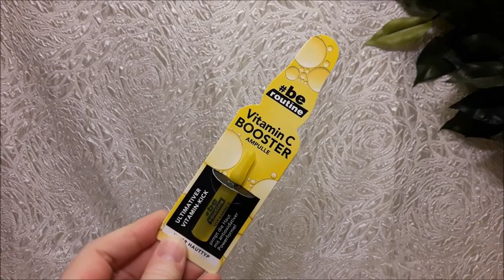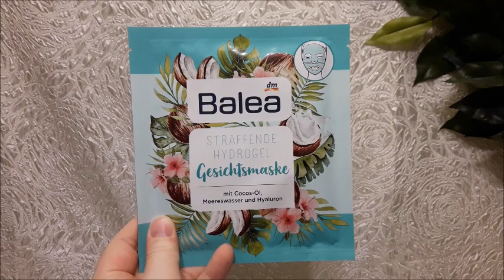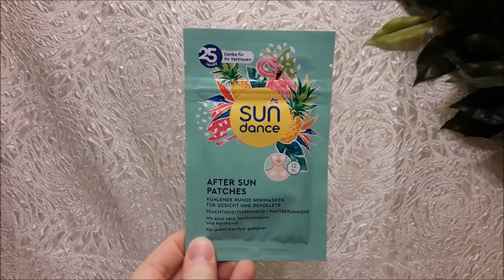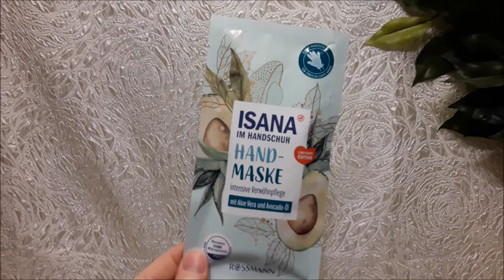Meine Pflege Kiste #10 | Mitte August - Ende September | FranzisPflegeKiste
____________Öffne Mich_____________

heute habe ich wieder Meine Pflege Kiste für euch und zwar meine Pflege Kiste #10 😉 Dieses mal geht es von Mitte August -  Ende September.

Darum gehts :
Ich zeige euch in diesem Video Produkte dich ich in der nächsten Zeit leer machen möchte (Zeitraum wird immer unterschiedlich sein) Es geht NICHT darum die Produkte aufzubrauchen, sondern einfach Produkte die ich schon länger hier habe mal zu verwenden oder auch Produkte die ich kaum benutzt habe leerer zu bekommen.😉

Bis Bald,
Eure Franzi 💋